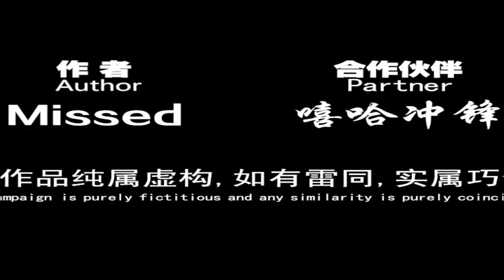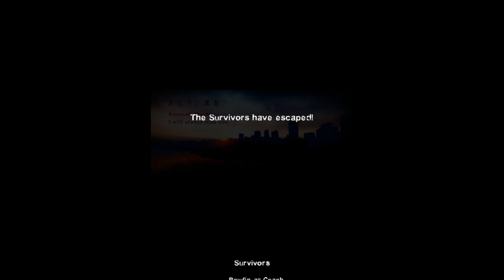We Prove We Can Suck On Any Continent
Bowfin, BoFFin, Chilly Billy & Skot: Farewell Chenming Play Through
Farewell Chenming: